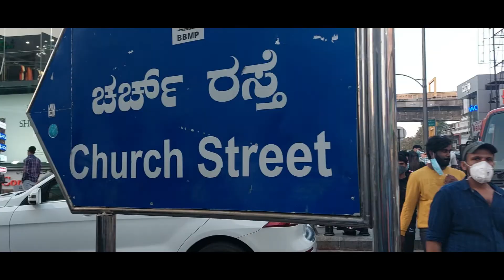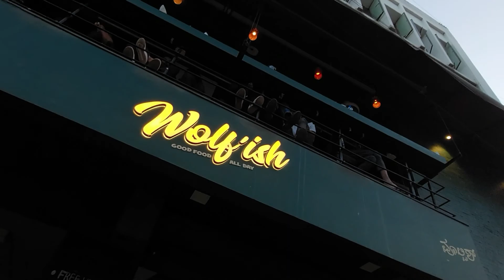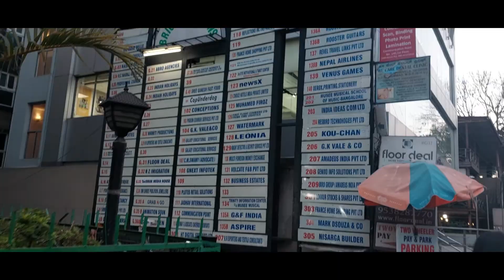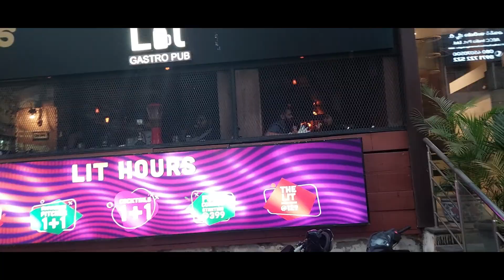Church Street Bangalore | Happening Place Bangalore | Walking Street | Brigade Road |MG Road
dream to roam
dream 2 roam